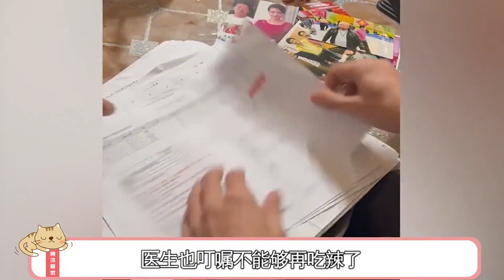“河南辣王”李永志：每天5斤辣椒配白酒，曾破世界纪录